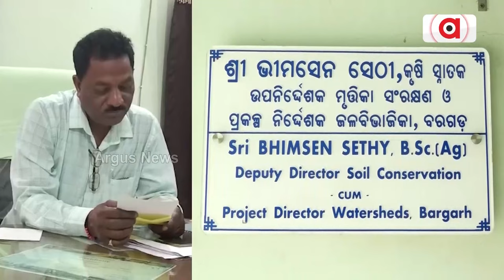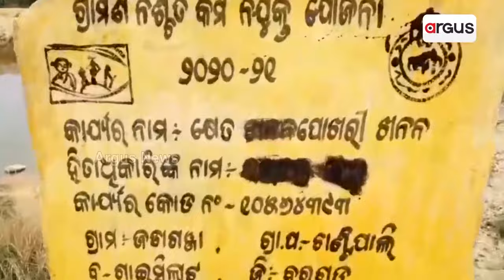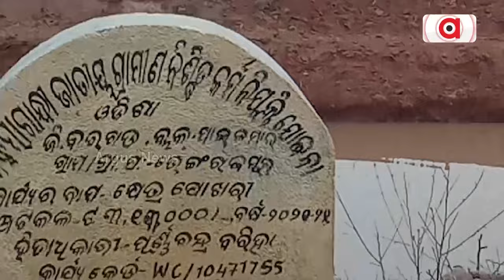ବରଗଡ଼ର ବହୁ ଚର୍ଚ୍ଚିତ ଫାର୍ମଫଣ୍ଡ ମହାଘୋଟାଲା || Bargarh farm fund scam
ବଡ଼ବାବୁଙ୍କ ଦୁର୍ନୀତିର ପୋଲ୍ ଖୋଲିଲେ ବିଭାଗୀୟ ଅଧିକାରୀ । ଅର୍ଗସ୍ ହାତରେ ଏକ୍ସକ୍ଲୁସିଭ୍ ଅଡିଓ ବାଇଟ୍ । ଦୁର୍ନୀତିରେ ଲିପ୍ତ ପ୍ରକଳ୍ପ ନିର୍ଦ୍ଦେଶକ, ଅତିରିକ୍ତ ପ୍ରକଳ୍ପ ନିର୍ଦ୍ଦେଶ । ସେତେବେଳର PD DRDA ଏବେ ଜିଲ୍ଲାପାଳ । ମହାଘୋଟାଲାର ତଦନ୍ତ ହେବ ନା ସୁରକ୍ଷା ପାଇବେ ଅପରାଧୀ ?